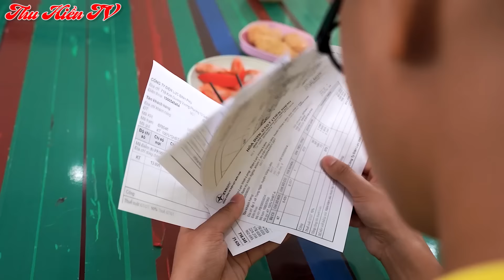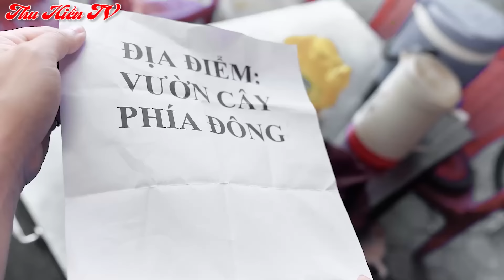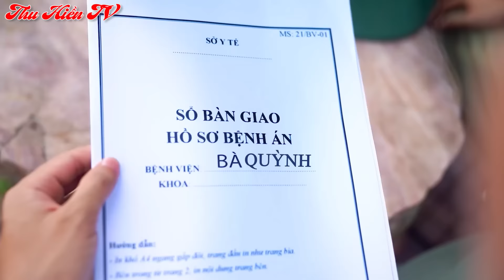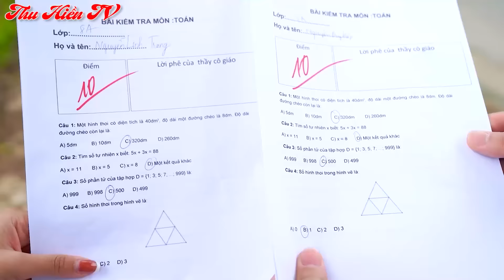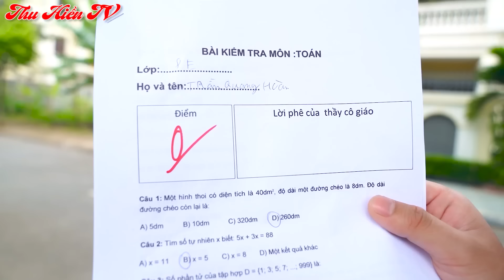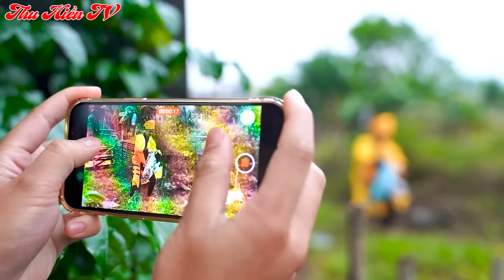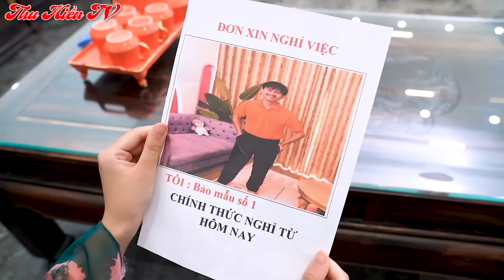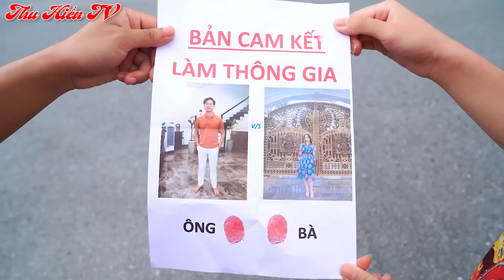HOÁN ĐỔI THÂN XÁC || Một Ngày Thử Làm Vợ💕Tổng Hợp Cổ tích Đời thực Hay Nhất #278💕Thu Hiền TV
GIẢI CỨU CÔ DÂU || Đám Cưới Bất Ổn

🍎 CREDIT 🍎
Đạo diễn: Hữu Trí
Biên kịch: Duyên
Trợ lý sản xuất : Hàn Anh
Kỹ thuật: Như Thái
Âm thanh : Quỳnh Anh
Thoại: Hạnh
Trang phục & đạo cụ : Kim Anh
Ảnh thu nhỏ: Nguyễn Việt
Quản trị kênh: Thu Hiền